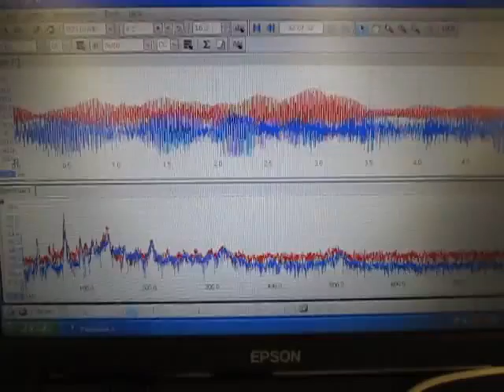超音波に関する実験動画 ultrasonic-labo